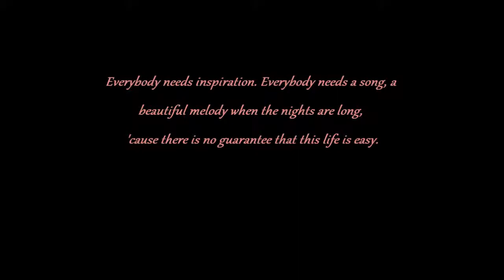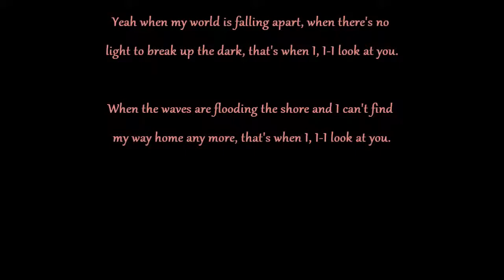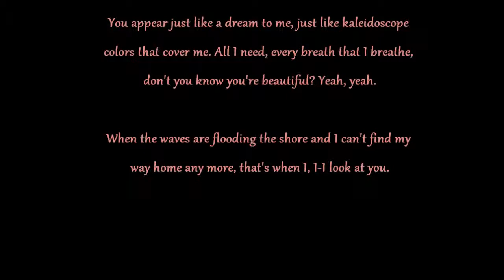Miley Cyrus - When I Look At You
++Lyrics